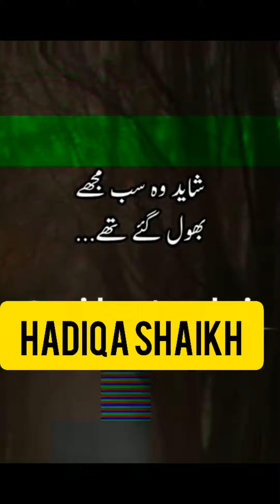دوسری شادی۔۔hadiqa kazmi